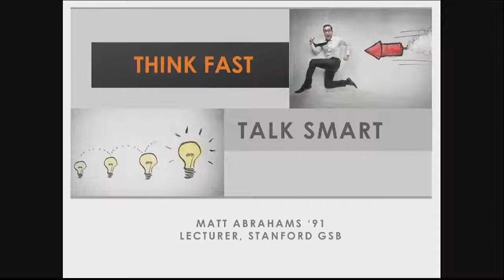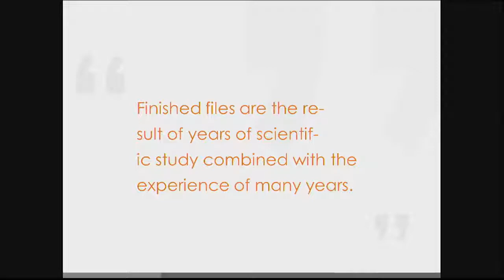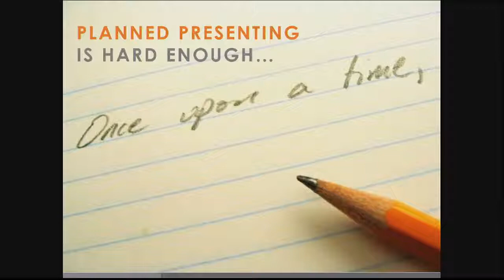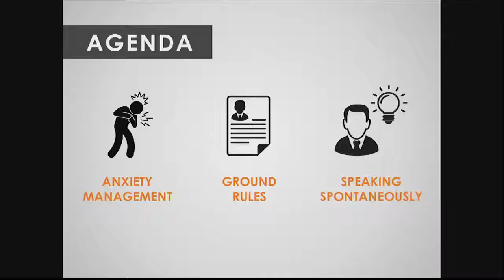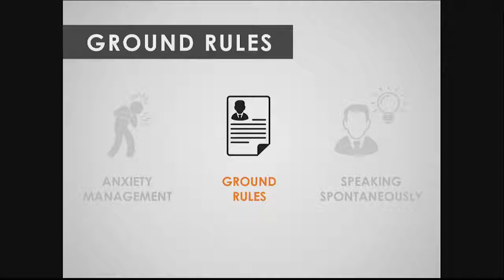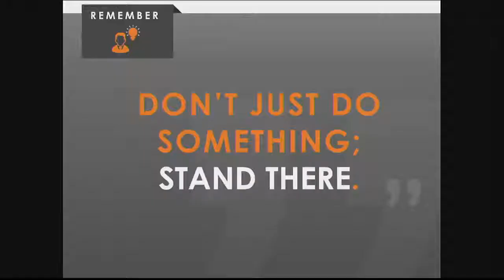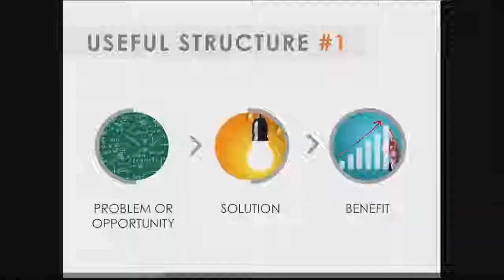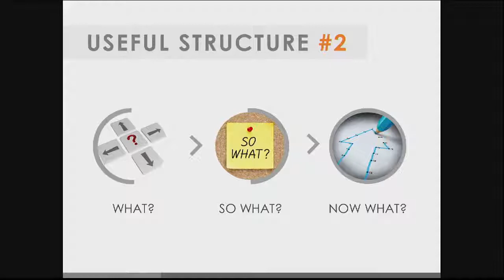Think Fast, Talk Smart_ Communication Techniques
Communication is critical to success in business and life. Concerned about an upcoming interview? Anxious about being asked to give your thoughts during a meeting? Fearful about needing to provide critical feedback in the moment? You are not alone! Learn and practice techniques that will help you speak spontaneously with greater confidence and clarity, regardless of content and context.